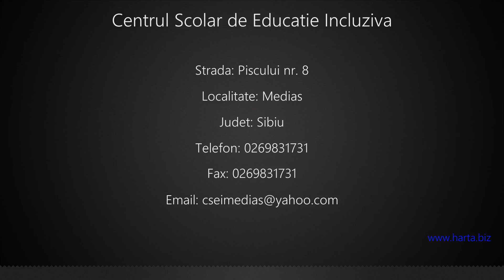Centrul Scolar de Educatie Incluziva Medias